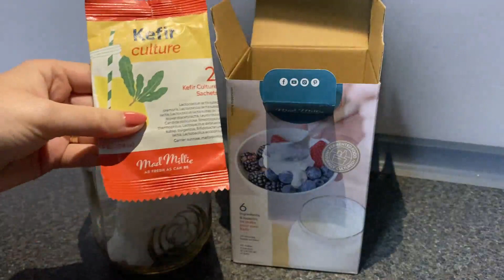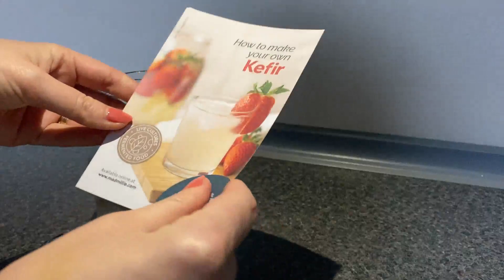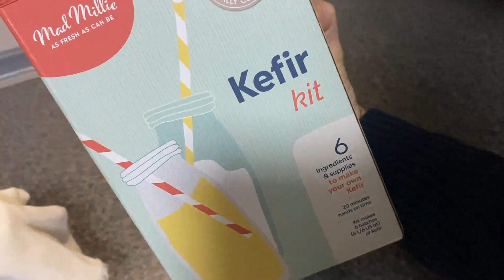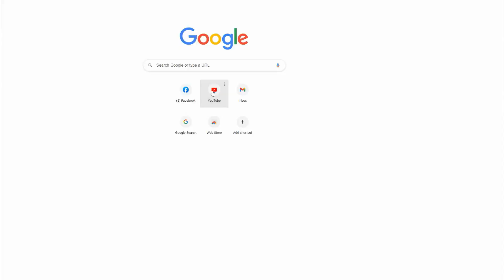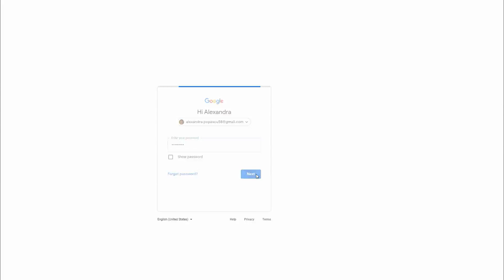Kefir facut in casa si o fuga prin parc / Vlog 9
Vlogul de astazi este o combinatie ciudata. Sau poate nu? E scurt, plin de informatii utile si amuzant asa ca nu mai asteptati si dati click :)
Ma puteti gasi:
✔ E M A I L